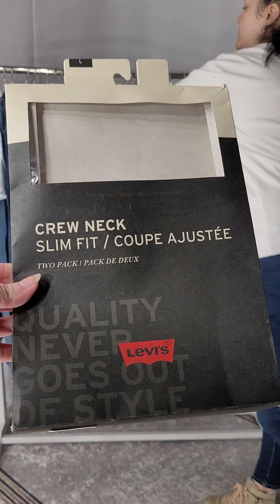ПРОДАНО❗️Лот#19. Levi's сток оптом. Чоловіча колекція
Чоловіча колекція Levi's + Lee Cooper + Guess оптом.

Лот#19

Лот: 30 одиниць.
Лоти складаються з двох блоків: одяг(джинси, худі, світшоти, шорти) та футболки.

Ціна: 18 євро за одиницю.
Футболки по 9,5 євро за одиницю.

Для замовлення телефонуйте або пишіть на номер